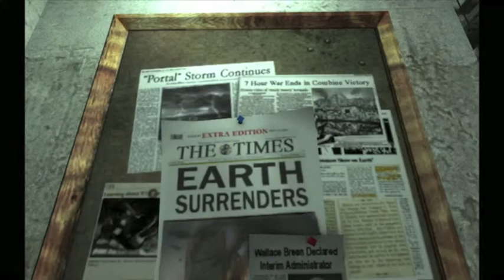Half Life and Seek